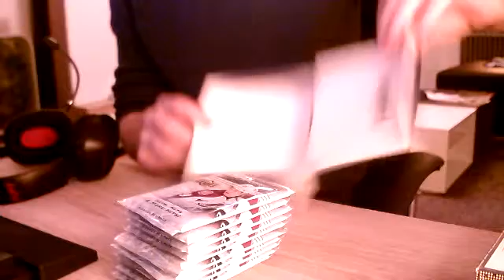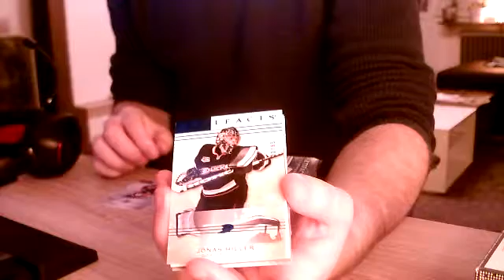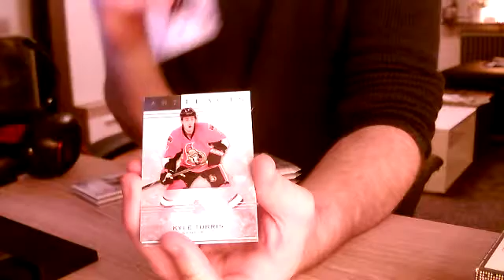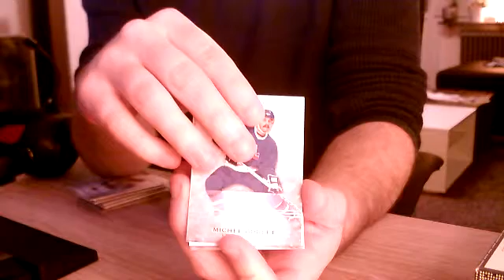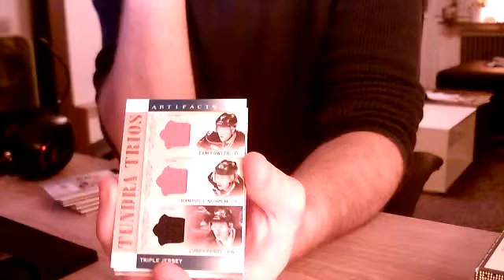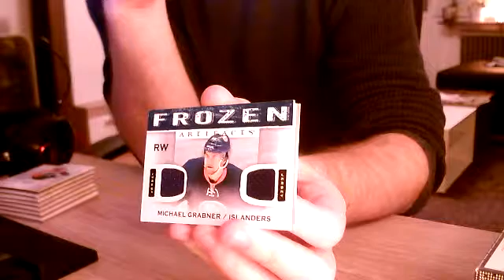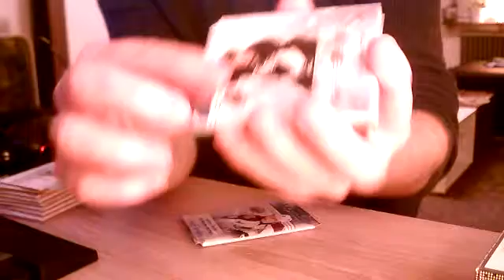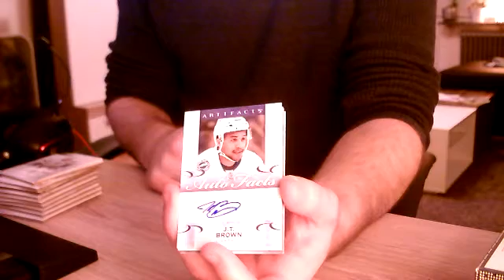Inspelning 1 2016 04 28 22 18